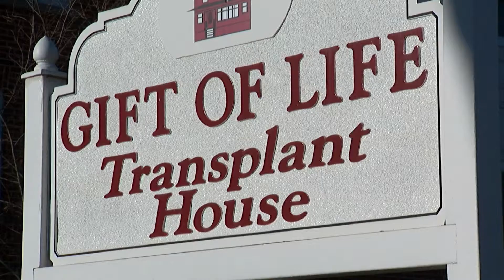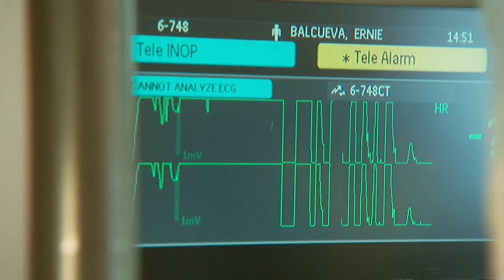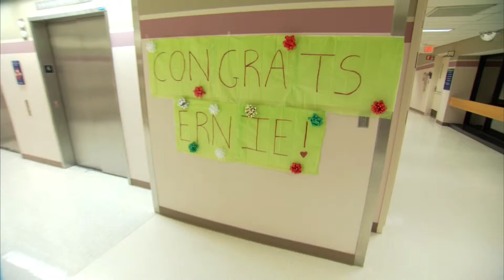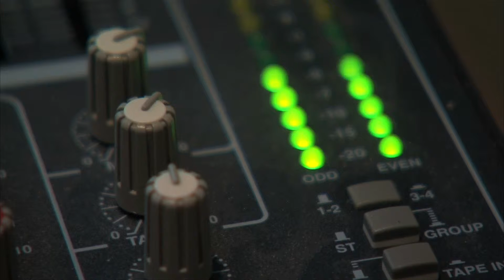Thornton Medical Edge - May 2015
Medical Edge from Mayo Clinic is a collection of television segments covering medical advances and compelling general health topics.

This month’s stories are:  Heart Transplant Saves Last Surviving Brother and Sister's Kidney For Little Brother.

More information on these and other health topics can be found